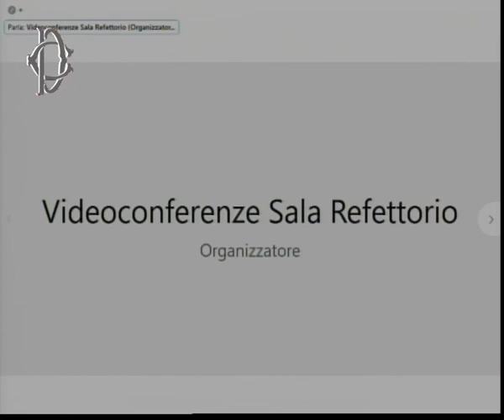Antimafia, prefetto Giannini in audizione alla commissione Affari costituzionali della Camera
Presso la Sala del Refettorio di Palazzo San Macuto, commissione parlamentare di inchiesta sul fenomeno delle mafie e sulle altre associazioni criminali, anche straniere, audizione del capo della Polizia e direttore generale della pubblica sicurezza

Fonte: webtv.camera.it